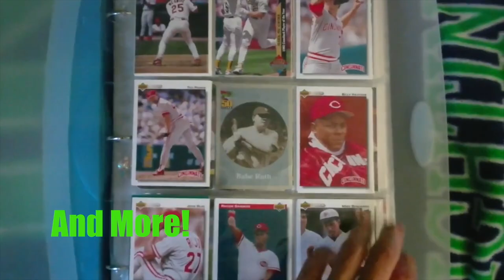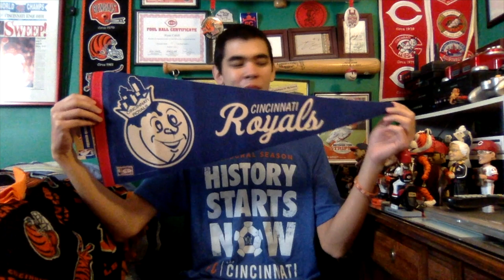FC Cincinnati USL Regular Season Championship Shirt Unboxing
Ryan of Cincy Fan Zone unboxes an FC Cincinnati USL Regular Season Championship shirt as well as a Cincinnati Royals pennant.